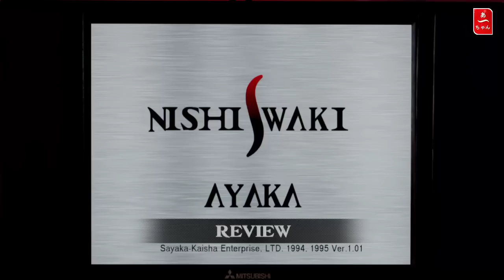Test Paris Marseille Racing (PS1) FR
Alors.. jeu pourri ou non?